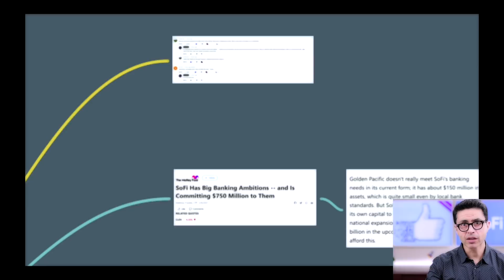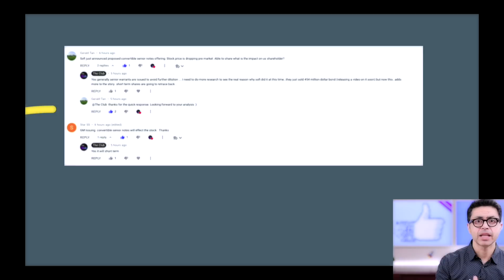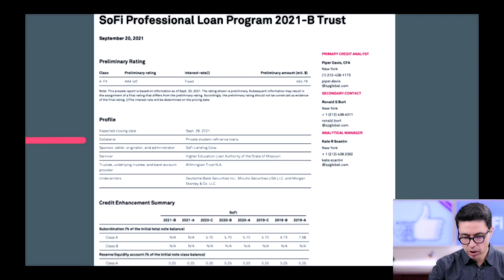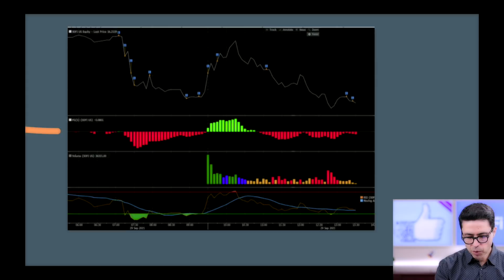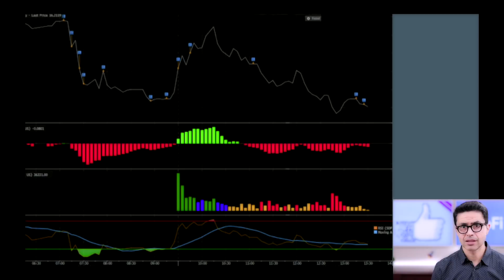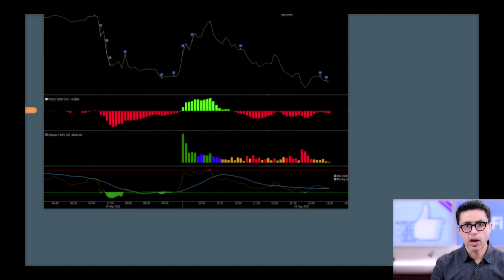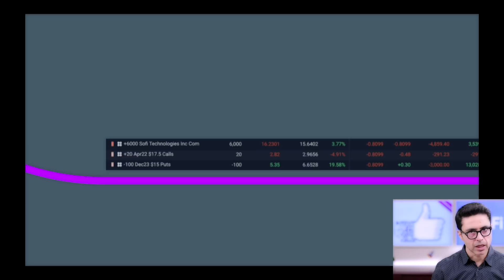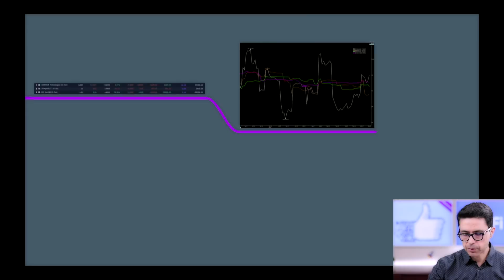SOFI STOCK & BANK CHARTER YESSS...BUT!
SOFI STOCK. SOFI STOCK & BANK CHARTER  - SOFI Proposed Convertible Senior Notes is getting ready to share more details about BANK CHARTER and I am sharing my trades on SOFI!

SOFI stock breaking news, institutional ownership has jumped in the past 3 days, they bought huge on the earnings sell off, bank charter approval could happen at anytime, SOFI has 74% revenue growth year over year and member growth 113% year over year, SOFI stock has price targets near $30 prior to bank charter approval massive upside, softbank and 3rd point llc have been buying aggressively.

SOFI Stock analysis has been done by many but they all miss 1 important point. SOFi is a fintech company that offers products that no other company like Paypal, SQ or major banks like Goldman Sachs, Citibank or Bank of America can offer. SoFi stock prediction for 2021 is baseless as this company has a huge potential to grow in the future. Sofi stock prediction for 2022 & for 2025 is something to look & I will be doing videos on that.

If you google SoFi Review, you will see that many people love this company. SoFi stock news has always been on top trending topics as this is such an exciting company for investors & analyst alike. SoFi price target has been as high as $30 to $60.

HOW HIGH WILL SOFI STOCK PRICE GO? I am going over Sofi stock price prediction.

I can see the Sofi stock price running up as the price continues to climb.  We will see how it works in the long run, but I see good things for all three as investments.

I get asked about what stocks to buy and and basically what are the top stocks to buy for September.  I believe this list will answer those questions on what what stocks to buy September 2021.  If you are looking for the best stocks to invest in 2021, then I believe we have a good video right here.

If you are wondering what stock to buy today and to be able to hold it long term, then take a look at a few of the high growth stocks in the video.  We are seeing some of the top growth stocks hitting year lows now and that spells opportunity to me.